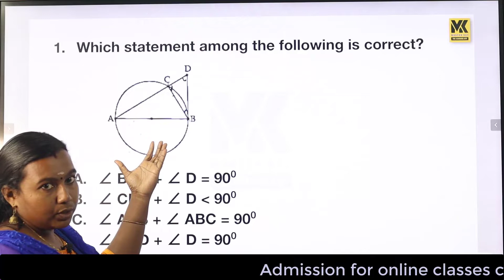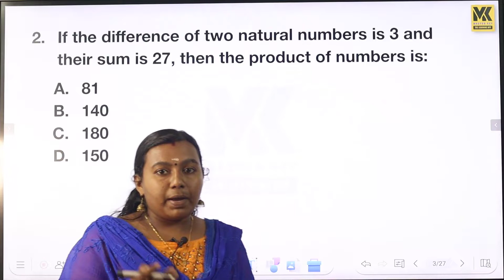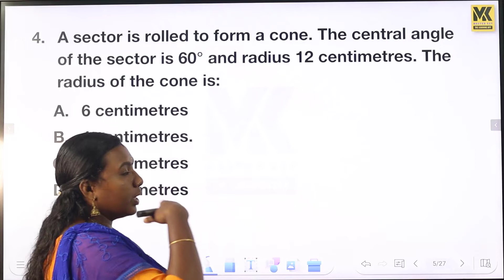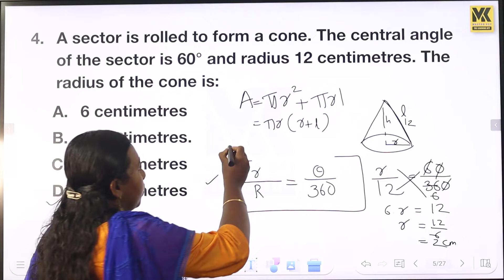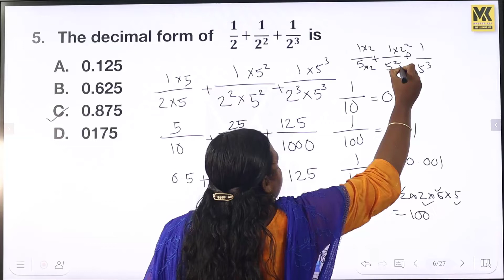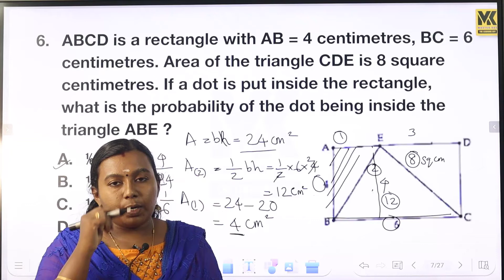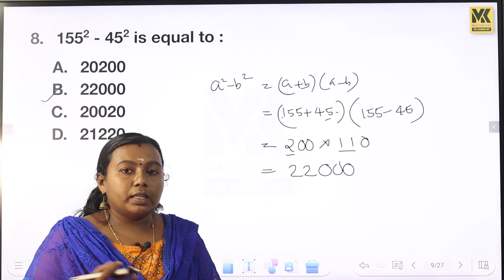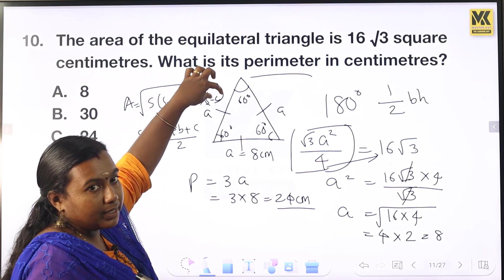KTET 3|| MATHEMATICS|| previous questions||k-tet പരീക്ഷയ്ക്ക് മുഴുവൻ മാർക്കും ഉറപ്പിക്കാം